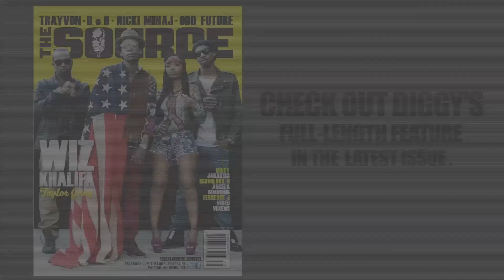Diggy Feature Shoot (Building Blocks): Presented by The Source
Read Diggy's Full Length Feature in The Source (Issue #252) on Newsstands May 8th.